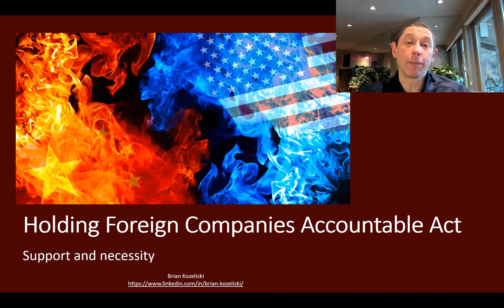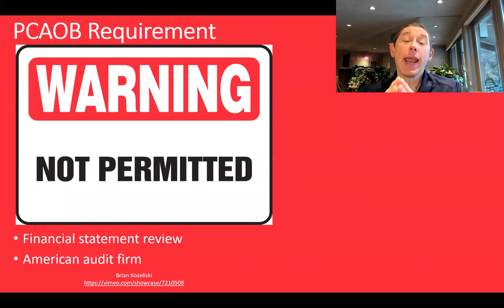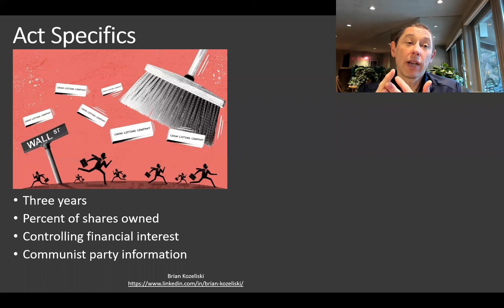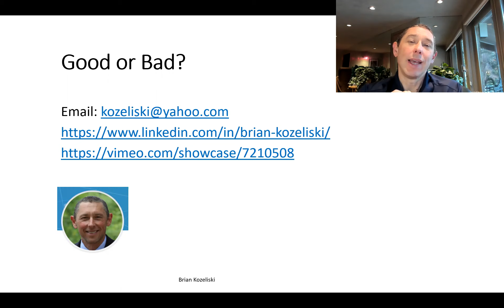Holding Foreign Companies Accountable Act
Despite the fact that foreign companies have been subject to listing rules since the Sarbanes Oxley Act of 2002, many have yet to comply. This is largely the case with Chinese companies, but not exclusively so. The problem stems from the fact that U.S. law requires a review of financial statements by a U.S. auditor and that Chinese law prohibits this. The United States Senate and U.S. House of Representatives have unanimously passed the "Holding Foreign Companies Accountable" act. It would delist companies from U.S. exchanges if they fail to comply for three years. It also requires some ownership, controlling financial interest and communist party disclosures. Given the Luckin Coffee and other Chinese company frauds, this act will help protect investors and maintain the prestige and standing of U.S. exchanges. regulation regulations regulatorycompliance regulatoryreporting U.S. Securities and Exchange Commission Public Company Accounting Oversight Board (PCAOB)